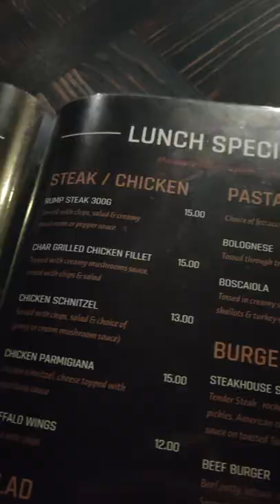Volcano's steak is your dream cuisine destination | THE GONGBOYS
Trying out Volcano's steak house lunch special.